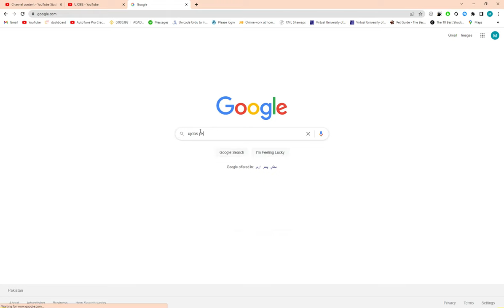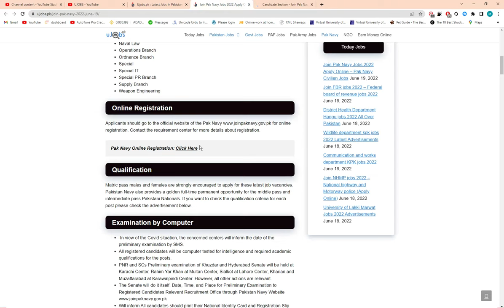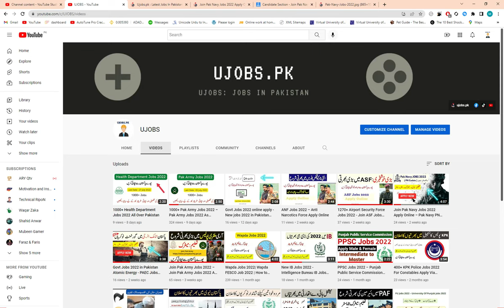Join Pak Navy Jobs 2022 through SSC – 1050+ Jobs Apply Here